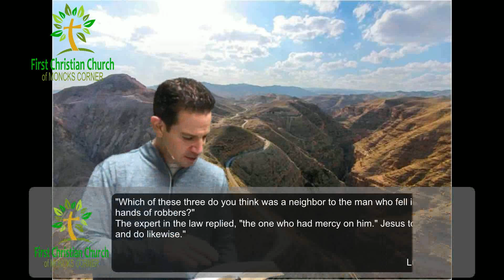The Good Samaratian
This a copy of our sermon from March 22, 2020.